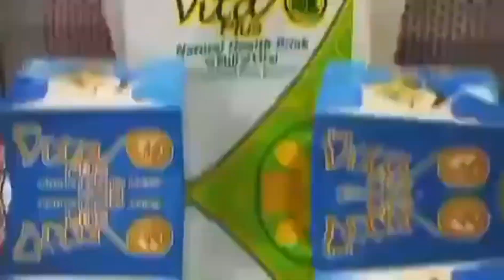FLYING ANGEL HOME DECOR